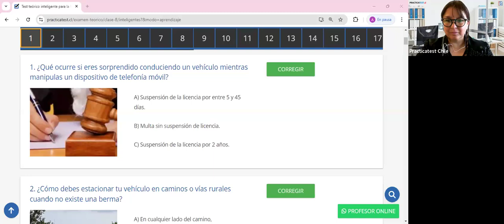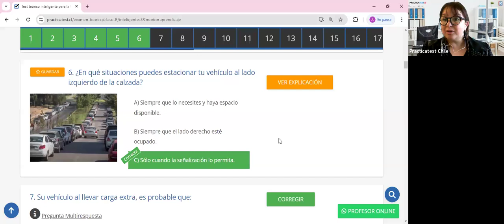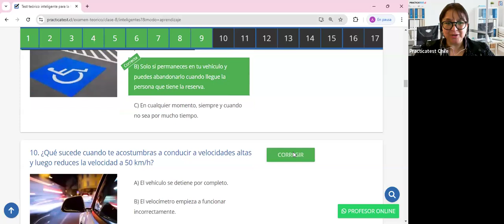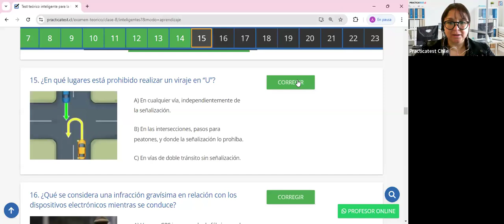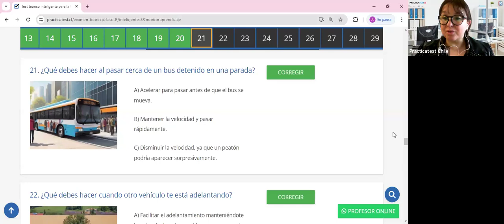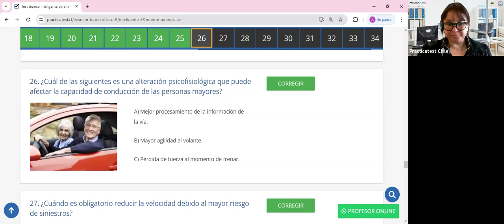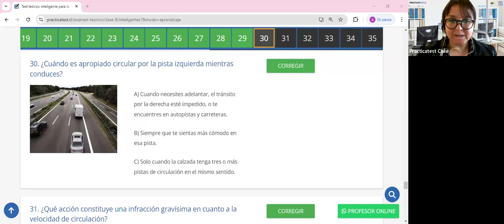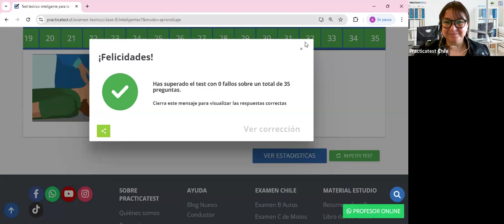392. Video Test - Educación Vial Chile 2024 - EXAMEN